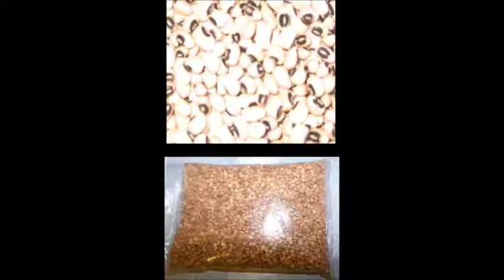1 Online Marketplace for Fresh Farm Produce Strawberry in Lagos Nigeria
Fresh Farm Produce Ere Agbe farm produce is an Agribusiness enterprise. Our outfit sources for the finest organically grown produce from farms across Nigeria.
Strawberry,Freshfromfarm,freshfarmproduce, cowheart,freshplantain,onion, palmoil,freshpotato, cabbage,broccoli,freshyam,yellowpepper,
Nigeria's #1 Online Marketplace for Food-Buy and Sell Food Online, best Farm Produce in Lagos in Nigeria,Farm Fresh Foods Delivery, Vegetables & Eggs for Sale Online,
Fruit & Vegetable Stores in Lagos Nigeria ,Farmers Markets in Lagos Nigeria, Free ads Agriculture & Farm Produce at Lagos Nigeria,Agriculture & Farm Produce in Nigeria,
Farm To Table | Buy Fresh Tomatoes, Onions, Yams, Peppers, Carrots in lagos Nigeria, farmers market lekki,lagos fresh food market,farmers online market nigeria,
online grocery store in nigeria,farm fresh lagos,nigerian online food delivery service,mile 12 online,fruit market in lagos

Nigeria's #1 Online Marketplace for Food-Buy and Sell Food Online, Vegetables & Eggs for Sale Online,
Fruit & Vegetable Stores in Lagos Nigeria